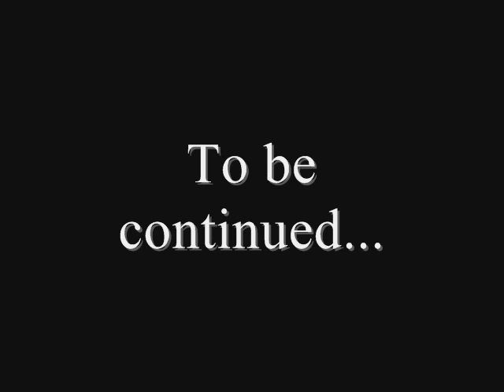Sonic (part 2)